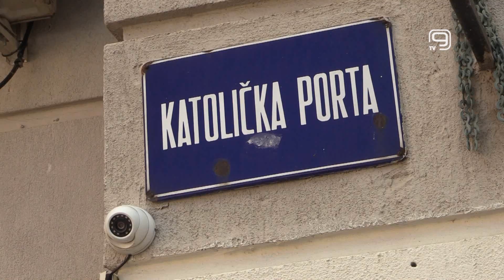TV KANAL 9, NOVI SAD: U PETAK 14. "NOVI SAD PROTIV NASILJA"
U Novom Sadu je za sutra zakazan novi opozicioni protest protiv nasilja, na kojem ovoga puta neće biti protestne šetnje.